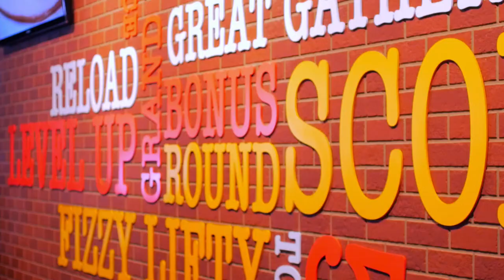Peter Piper Pizza 2015 TV Spot: Celebration-English